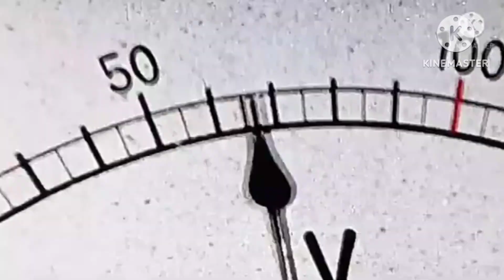Go! Greenman Eps.07: Greenman vs Stock Dubbing Indonesia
Go! Greenman is belong to: Toho

VA:
Greenman: Azzam The Animated (Me)
Maoh: ‎@TOTY234
Tonchiki: Me and ‎@FuadBansWorstUsers
Children: Me, Fat Boy, and ‎@TOTY234